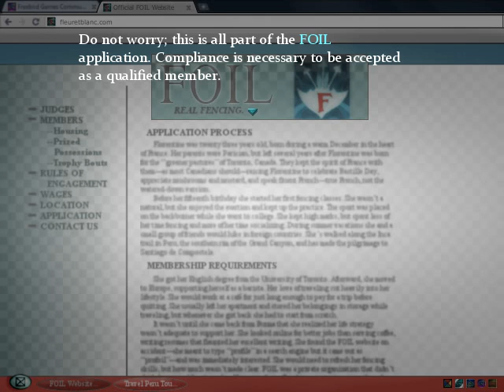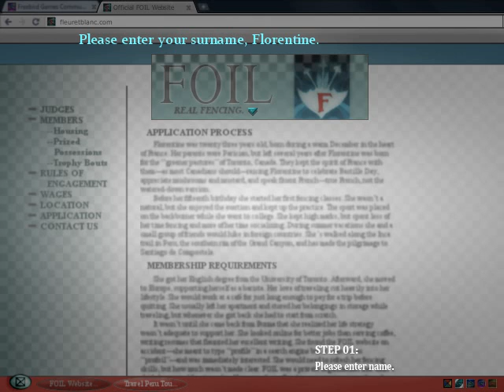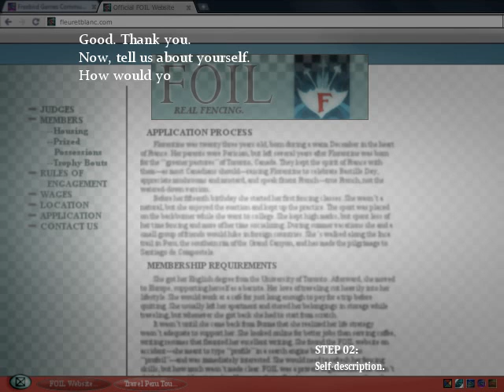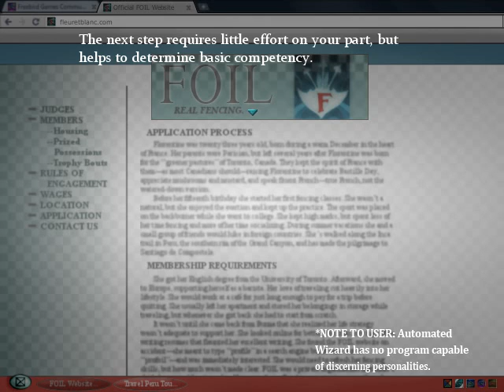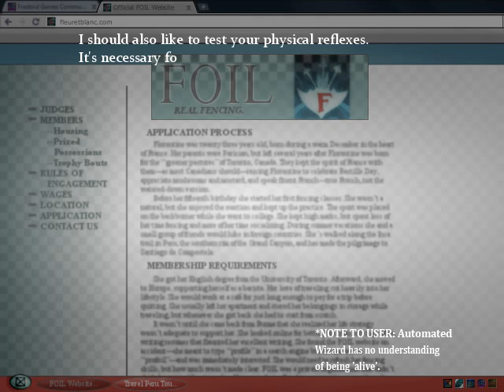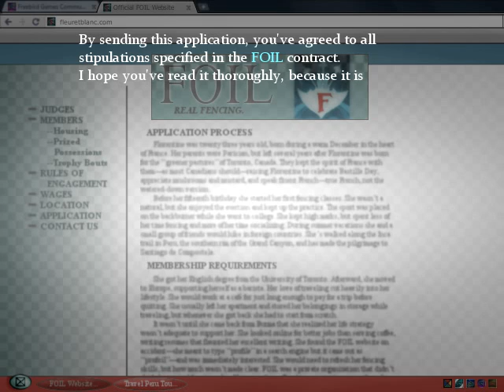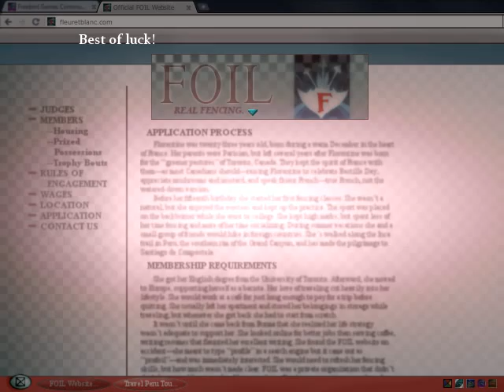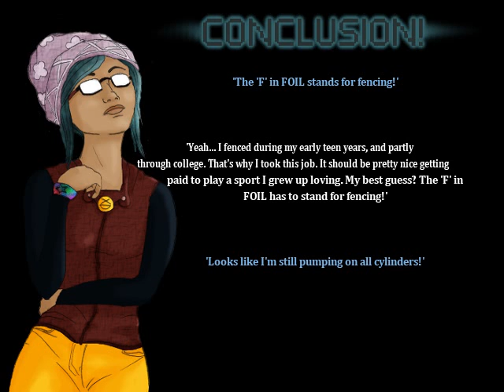RMXP - Fleuret Blanc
Fleuret Blanc ist ein optisch sehr individuelles, aber auch ansprechendes Spiel. Der französischsprachige Anteil in den Dialogen ist zunächst gewöhnungsbedürftig. Leider haben wir von diesem Spiel in zugeteilten Zeitrahmen nicht viel gesehen.